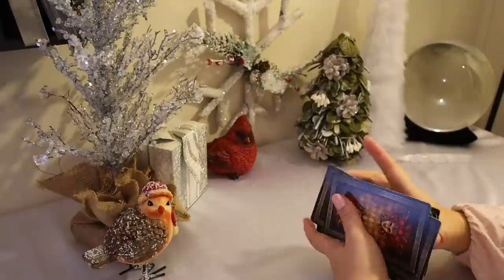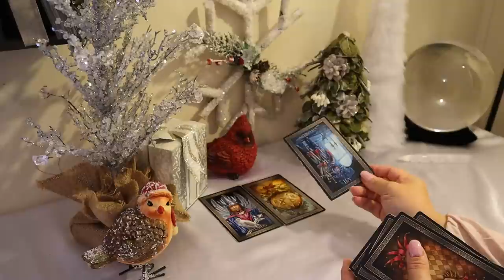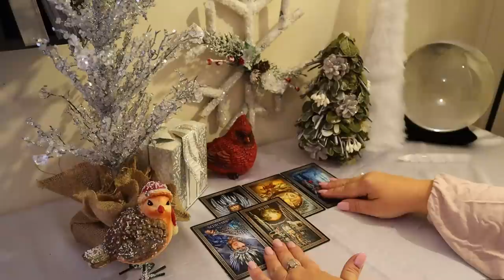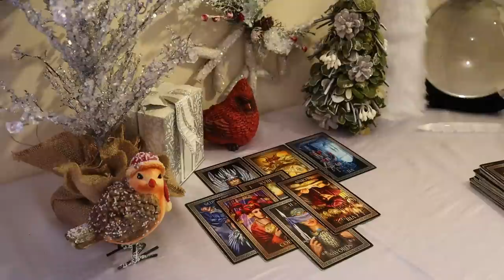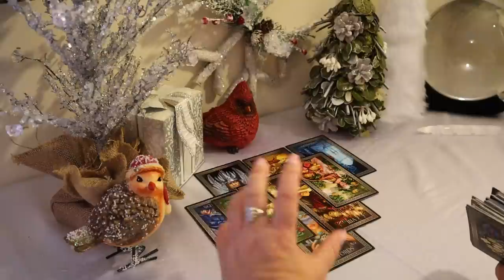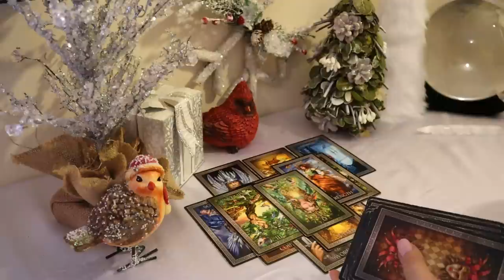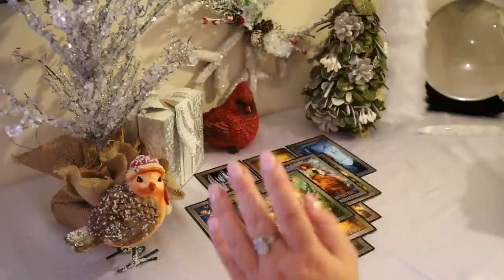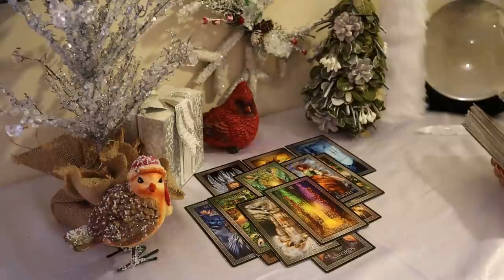Scorpio...All is NOT as it SEEMS....Scorpio December Tarot Reading